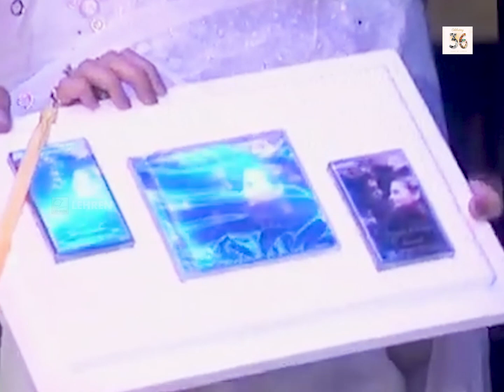“Shah Rukh & Hrithik Are My Favourites” - Young Farah Khan Recalls Her Best Work In Choreography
In a throwback interview with Lehren Retro, Farah Khan reveals her most challenging choreography, sharing insights into the detailed process. She also expresses that she draws inspiration from Shah Rukh Khan. On the occasion of her 59th birthday, let's watch the video.